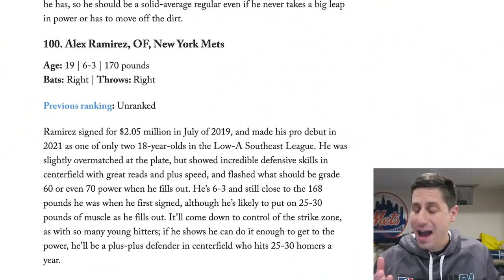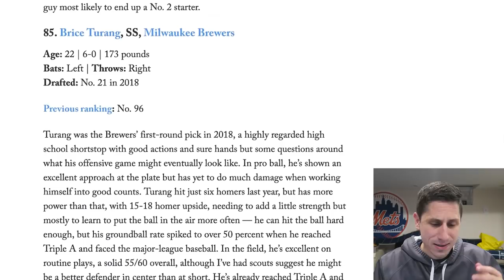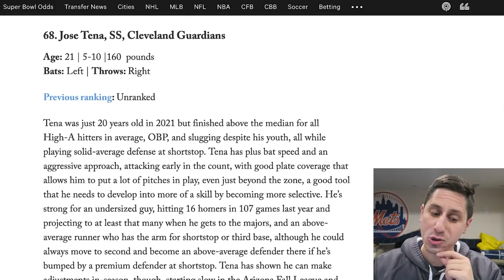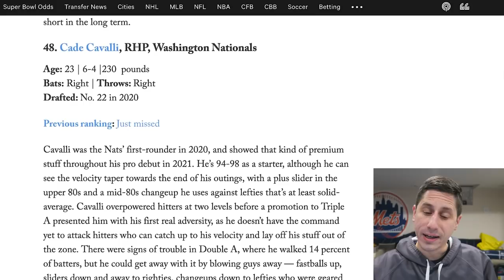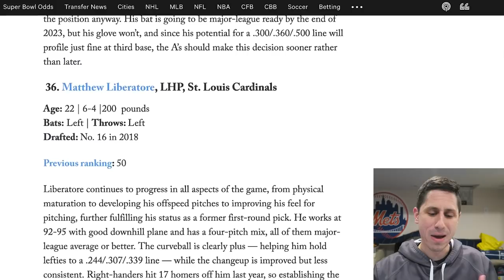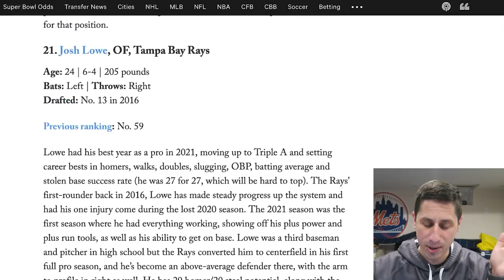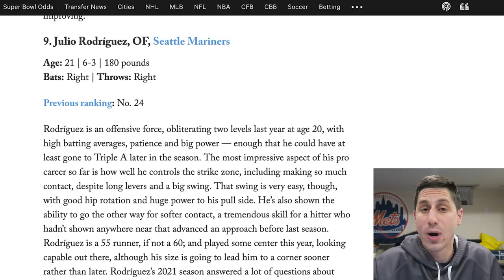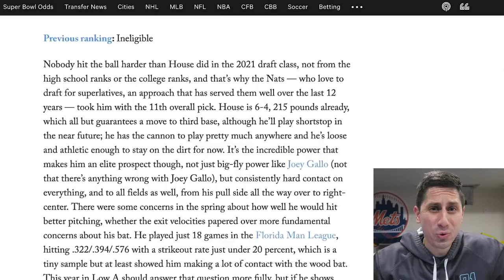Reacting to Keith Law's Top 100 Prospect Rankings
Reacting to the Top 100 Prospects in MLB according to Keith Law of the Athletic
Do you think Julio Rodriguez is ranked too low? Do you think Gabriel Moreno is ranked too HIGH?